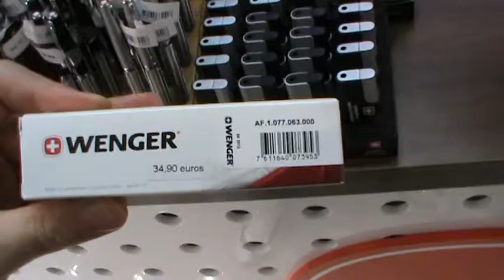ИСПАНИЯ: Купил нож в Санта Круз Тенерифе Канарские острова Santa Cruz de Tenerife